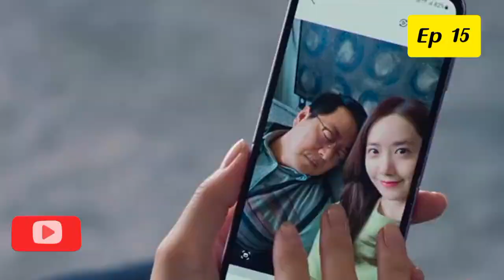BIG MOUTH/ Episode 15 / Web series factory / Tamil Dubbed / Tamil